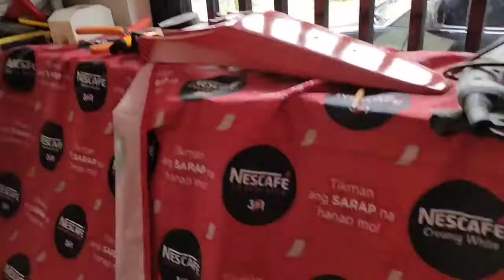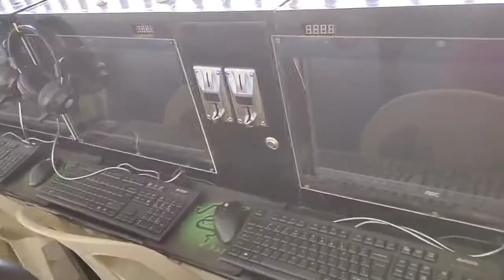Our DIY house improvement and homebased bussiness 😘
hi guys 😊 Sharing with you our journey on our DIY house improvement and homebased bussiness, how we execute our plans and materials needed to improve our house and make a living even at home..as a housewife these helps me  to be productive and make earnings even at home at my own time and not to be super stressful outside for work.. It is a collaborative effort between my husband and I with our angels and niece' help..Find a man who is very versatile 🤣 mason,carpenter,electrician,computer expert and alot more 😊 give your full support and help as a wife..hope we got to inspire all of you..